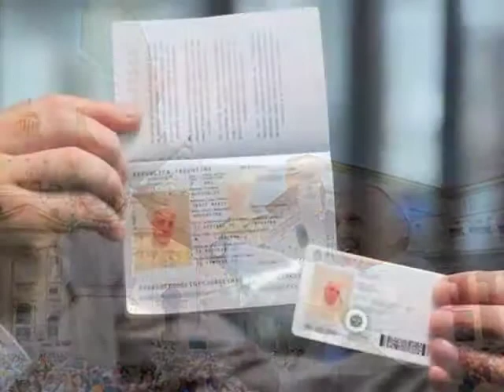The Daily Salvo for March 3, 2014 - "The Pope's Passport"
Like the rest of us mere mortals, Pope Francis recently had to endure the hassle of renewing his passport.